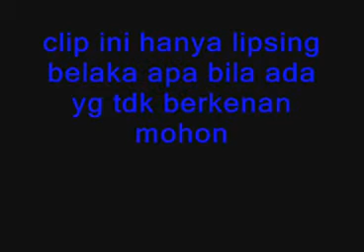MEBALIK KURI versi LOLIVISION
lipsing lagu bali